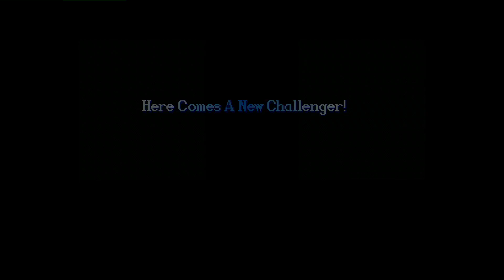Super Street Fighter II X: Grand Master Challenge: TheBortot (BR, Rank A) vs ShinMagus (BR, Rank A)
(BR) TheBortot (Rank A) vs (BR) ShinMagus A - 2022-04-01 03:27:56
0:00 Balrog (Boxer) vs Vega (Claw)
Vega(Claw)
#0:00:17